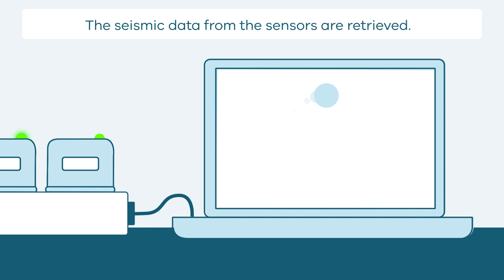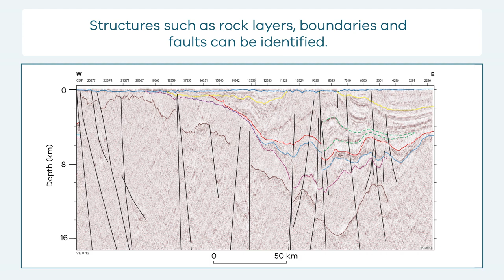How Reflection Seismic Surveys Work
This animation shows how Reflection Seismic Surveys Work. It is part of a series of Field Activity Technique Engagement Animations. The target audience are the communities that are impacted by our data acquisition activities. There is no sound or voice over. The 2D animation includes a simplified view of what reflection seismic survey equipment looks like, what the equipment measures and how the survey works.